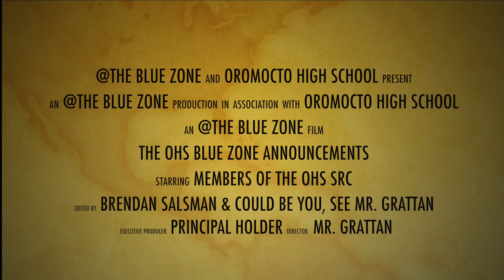OHS Bluezone for November 20th, 2019